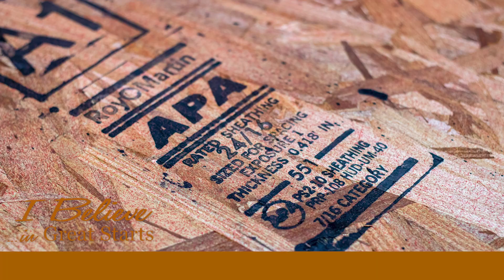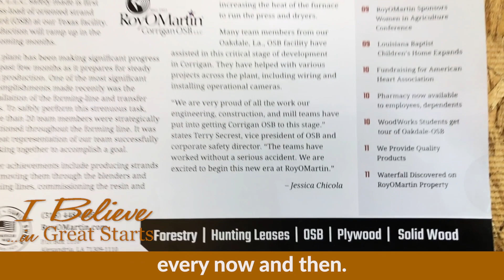Jessica turns her chemical engineering degree into a career in wood products manufacturing.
Jessica Chicola found a great start at RoyOMartin. Her degree in chemical engineering form Louisiana Tech University prepared her well for her journey into the process control department but it is her grit and determination that has really made room for her growth.

Corrigan OSB, L.L.C. is a Texas subsidiary of RoyOMartin.

☑️  Interested in a career at RoyOMartin? ☑️

When your talents meet our opportunities great things can happen. Visit our careers page to see our current job openings.

Martco L.L.C., known by its trade name RoyOMartin (“ROM”), is one of a group of vertically integrated companies owned by the Martin family focused on land, timber, and mineral resources, with special emphasis on sustainable forests and forest-product manufacturing businesses. The RoyOMartin name honors the business pioneer and Martin family patriarch, Roy O. Martin Sr., who began with a small sawmill in Alexandria, Louisiana, in 1923, and soon thereafter bought a few acres of timberland.

RoyOMartin is proud to offer all of its wood products as available Forest Stewardship Council® (FSC®) certified: OSB, plywood, lumber, timbers, landscape timbers, and wood chips.